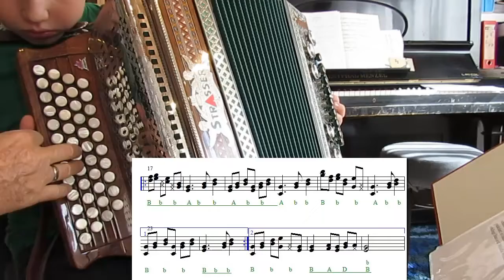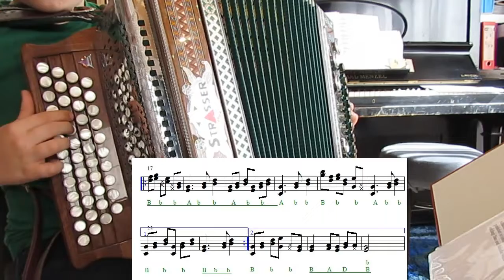Stefaniewalzer - Teil 2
Das sind durchwegs Lernvideos für und mit Schülern der letzten 15 Jahre, die ich damals noch auf Vimeo hochgeladen hatte. Da der Harmonikalehrgang über die TSN Plattform geschlossen hat, übertrage ich nun den Großteil der Videos auf Youtube.
Vielleicht sind einige Tipps auch für dich hilfreich. Ich wünsche ein gutes Weiterkommen im Spiel und viel Freude. siehe auch @